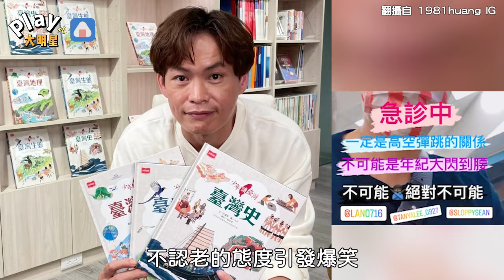黃鐙輝進急診室表情痛苦 原因曝光竟然是跟年紀大有關？